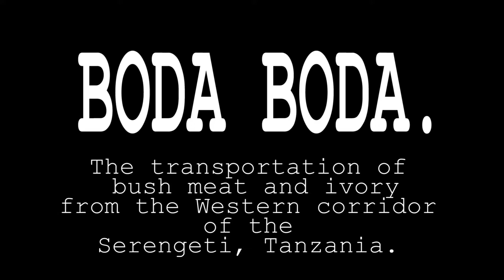Boda Boda: An Anti-Poaching Short Documentary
An insight into the effects of wildlife poaching on the communities bordering the Serengeti National Park. Specifically how the young men in the communities are being targeted as "Boda Boda" (motorcycle) drivers to transport illegal bushmeat and ivory in the Western Corridor of the Serengeti.

After you've finished watching the video, I would love to know: What do you think is the best way to help with this issue?